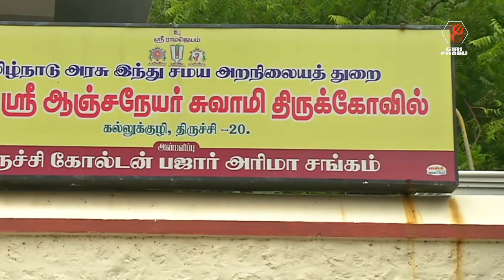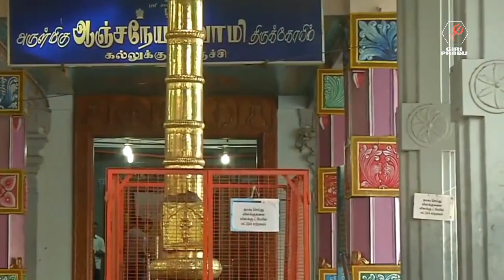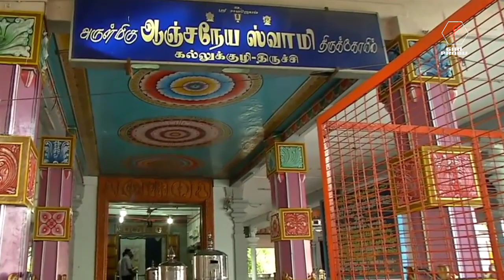ஸ்ரீ ஆஞ்சநேயர் கவசம் || திருச்சி கல்லுக்குழி ஆஞ்சநேயர் கோயில் சிறப்பு தரிசனம்